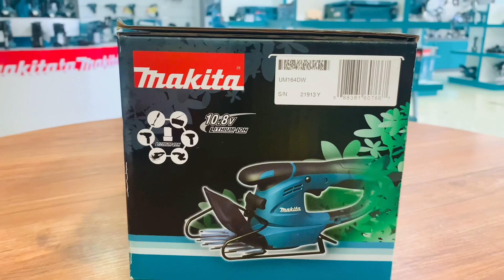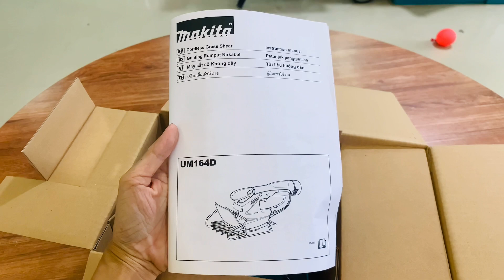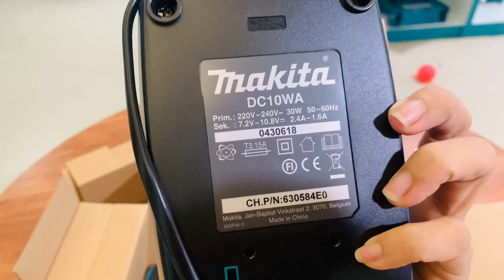Makita UM164DW 10.8V Grass Shear ម៉ូទ័រ​តម្រឹមសួន​ប្រេីថ្ម10.8V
Specification
Cutting width 160mm (6-5/16")
Strokes per minutues (spm) 1250
Dimensions 292 x 178 x 131 mm
Net weight 1.1kg (2.4lbs)

Features
Both trimmer blade and shear blade can be attached
Tooless blade replacement.
Durable shear blade with special coating.
Ergonomically designed and rubberized soft grip provides more control and conmfort.
Cutting height is adjusted at 3 stages.
Red LED lamp for low battery capacity or overload.